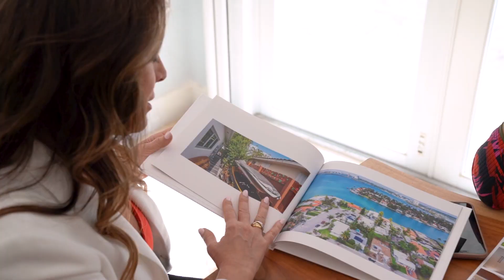Miami Shores Real Estate | Get Expert Tips & See Amazing Listings | Miami Real Estate Images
Explore the world of Miami Shores real estate with Vanessa Maggi in this interview and listing presentation by Miami Real Estate Images. Discover Vanessa's tips and tricks for buying and selling homes in the area, as well as her passion for helping clients. Whether you're looking to find your dream home or sell your current property, Vanessa's expertise shines through.

🍁 𝗔𝗕𝗢𝗨𝗧 𝗠𝗶𝗮𝗺𝗶 𝗥𝗲𝗮𝗹 𝗘𝘀𝘁𝗮𝘁𝗲 𝗜𝗺𝗮𝗴𝗲𝘀🍁
Welcome to Miami Real Estate Images! Explore Miami's awesome homes and neighborhoods with us. We'll show you stunning beach houses, cool city apartments, and more. Get the inside scoop on Miami's housing market too. Find out the latest trends and tips to help you on your real estate journey.

🎥 𝗖𝗢𝗡𝗡𝗘𝗖𝗧 𝗪𝗜𝗧𝗛  𝗠𝗶𝗮𝗺𝗶 𝗥𝗲𝗮𝗹 𝗘𝘀𝘁𝗮𝘁𝗲 𝗜𝗺𝗮𝗴𝗲𝘀 🎥

Thankyou For Watching :Miami Shores Real Estate | Get Expert Tips & See Amazing Listings | Miami Real Estate Images